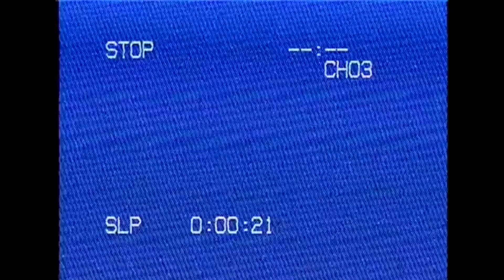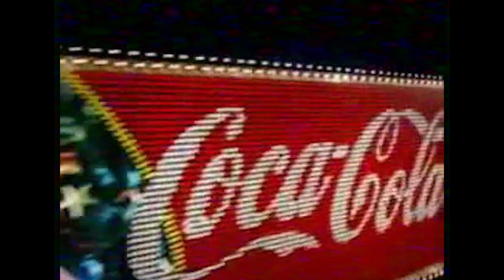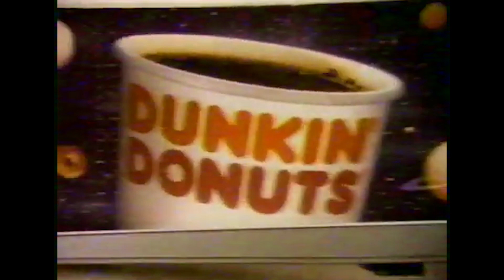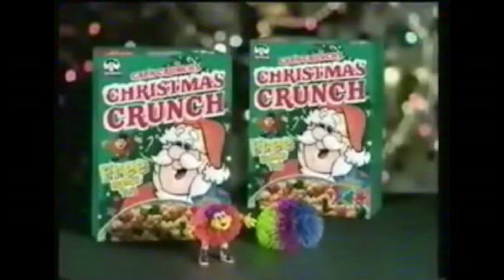RAD 90s Christmas Commercials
In todays video we take a look at some RAD 90s Christmas commercials. I hope you enjoy!

Canon SL2
Tokina AF12-24 Wide Angle Lens
Canon 50mm 1.8
Rode Video Micro